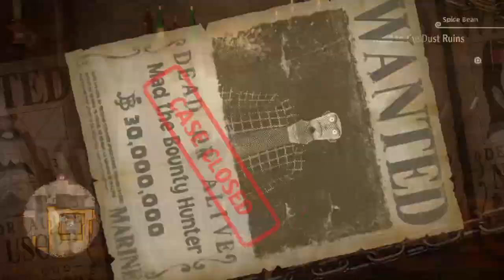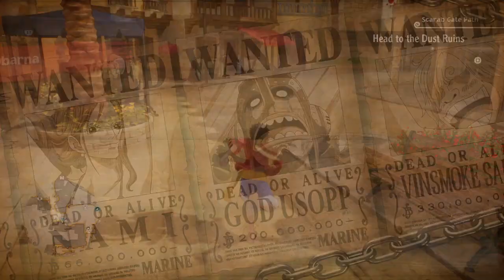ONE PIECE ODYSSEY. Part 31.